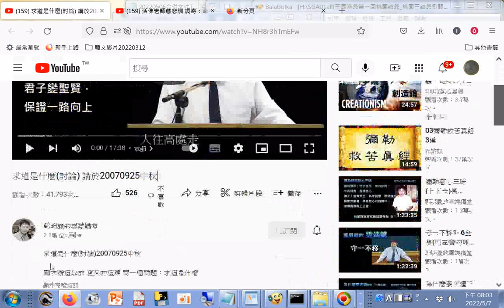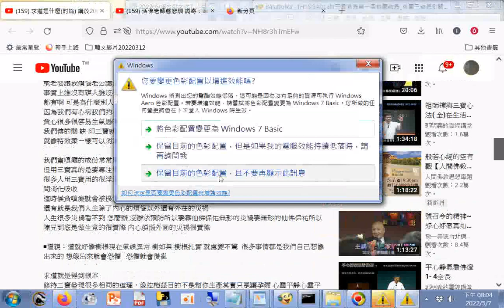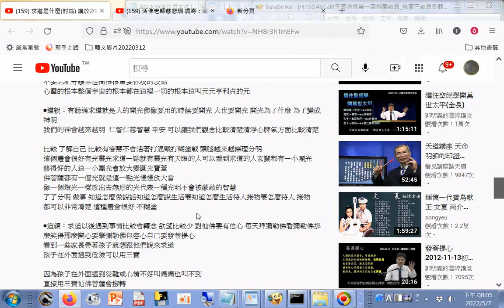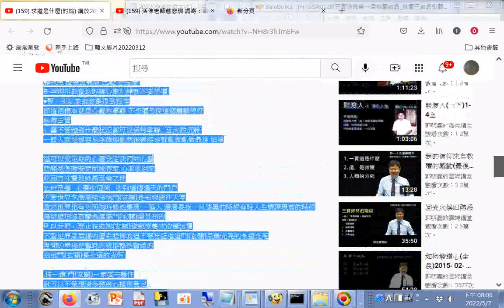分享# 求道是什麼討論 講於20070925中秋 (郭明義點傳師講解)